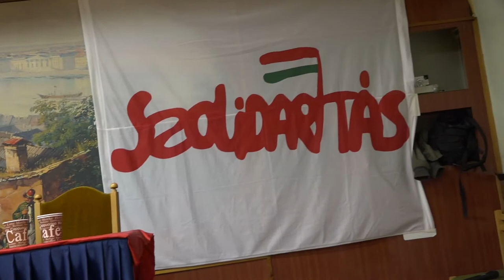Szociális kihívások, esélyegyenlőség, baloldali válaszok – Baloldali válaszok napja 4. rész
2019. október 5-én baloldali közösségi összejövetel, mozgalmi konferencia keretében leginkább baloldali közszereplők közreműködésével értékeltük a hazai és nemzetközi folyamatok tükrében az önkormányzati választásokat, a leendő testületek és önkormányzati vezetők előtt álló feladatokat.

Mikor: 2019. október 5. szombat, 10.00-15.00
Hol: Vasas Szakszervezeti székház, Budapest, VIII. Magdolna u. 5-7

IIV. panel – Szociális kihívások, esélyegyenlőség, baloldali válaszok,
Bevezető: Krémer Balázs, szociológus, egyetemi docens Debreceni Egyetem

Hozzászólok:

Kalmár Szilárd (szociálpolitikus), Krémer Balázs (szociológus, a Debreceni Egyetem Szociológia és Szociálpolitika Tanszék egyetemi docense), Kállai Szilvia (pedagógus, romaügyi referens) Takácsné Lencsés Márta (HELP tagja)

Csatlakozz a cselekvő emberek mozgalmához!